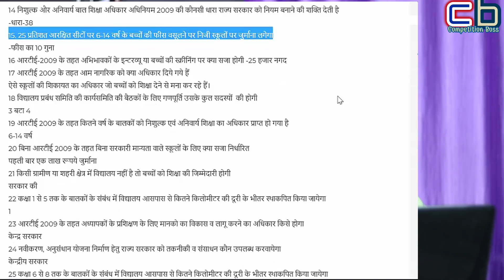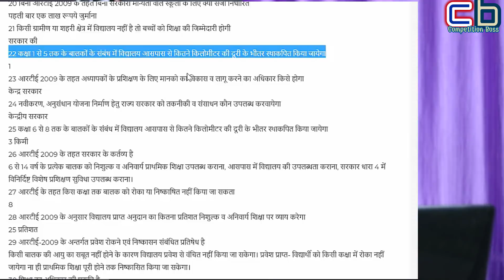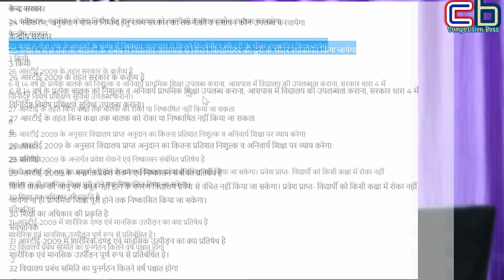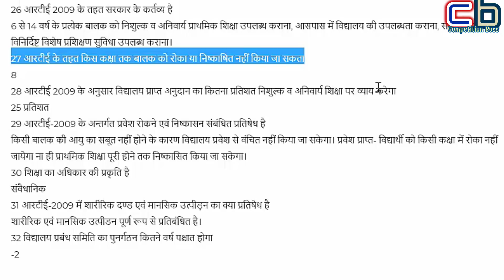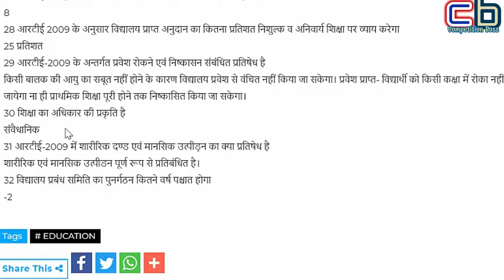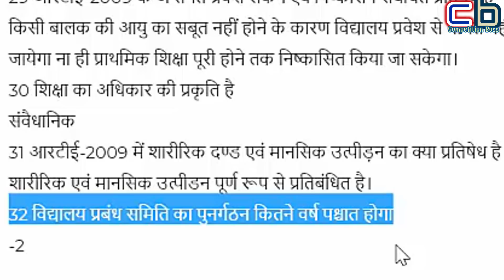pedagogy in hindi | pedagogy varg 1 | pedagogy varg 2 | ctet solved paper | ctet question answers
विडियो में बताये गए प्रश्न उत्तर नीचे दिए गए लिंक पर भी देख सकते है

1 संस्कृत की E-Book के लिए यहाँ क्लिक करें
2 शिक्षा मनोविज्ञान और शिक्षण विधियाँ यहाँ से पढ़ें
3 CTET, REET, UPTET, HTET संस्कृत के लिए यहाँ से पढ़ें
About me

I am Nitesh. I am a highly educated M.A. M.ed. with Sanskrit. I Have 18 years experience in Journlism. I am a youtuber and Social influencer. Teaching is my passion. I got national and state awards for grass root level journalism during 2007-08.

Is video me aapko pedagogy ke solved questions papers bataye gay hai. ye video aapko pasand aayega or useful hoga.

This channel based on competitive exams approaches, Motivation and job alerts. You find here tutorials for Sanskrit grammar, Hindi grammar, short tricks of G.K, Sanskrit literature, Hindi literature and current issues for the interview. you get here study tips for competition exams.